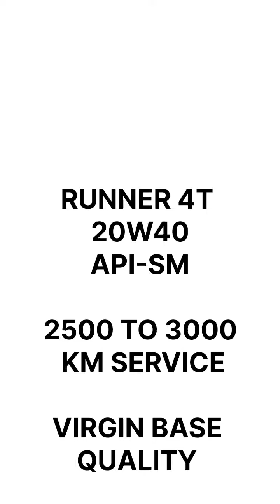RUNNER 4T 20W40 API-SM VIDEO IN GOLDEN COLOUR SO CONTACT US FOR MORE INFORMATION +91 9879130288